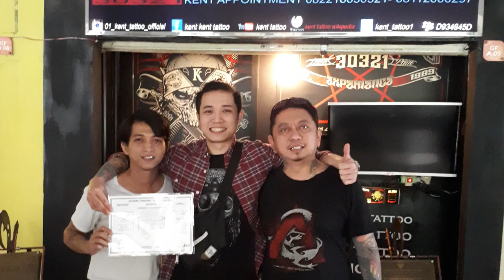Kent Tattoo Course | Anthony